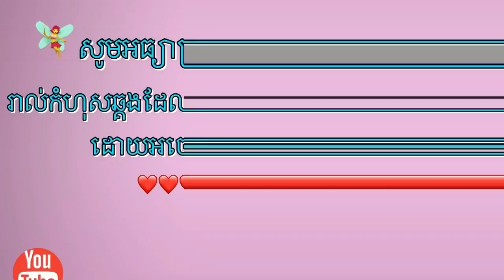[ល្អាង​ភ្នំ​ជំរំចិត្ត​]​ ភាគទី​4|​ ប្រលោមលោក​ម៉ៅ​សំណាង​| Khmer novel | Sdab Tarm Chet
[ល្អាង​ភ្នំ​ជំរំចិត្ត​]​ ភាគទី​4|​ ប្រលោមលោក​ |​ អ្នក​គ្រូ​ ម៉ៅ​ សំណាង​ | Khmer novel | Sdab Tarm Chet | ស្តាប់​តាមចិត្ត​ |